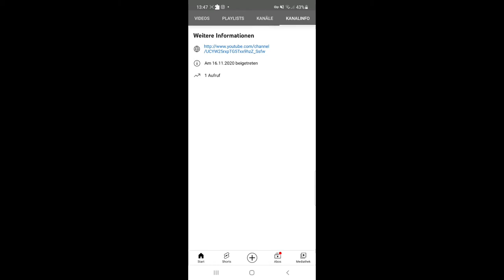SUScribe (amogus) to my 2nd channel!!